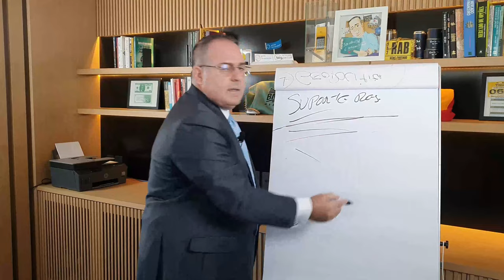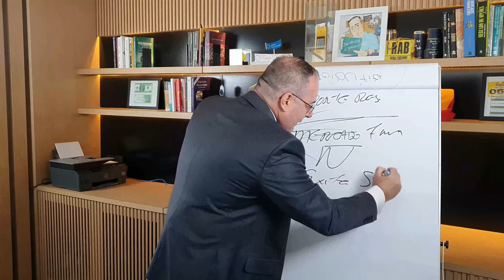Mercado Financeiro não existe Setup